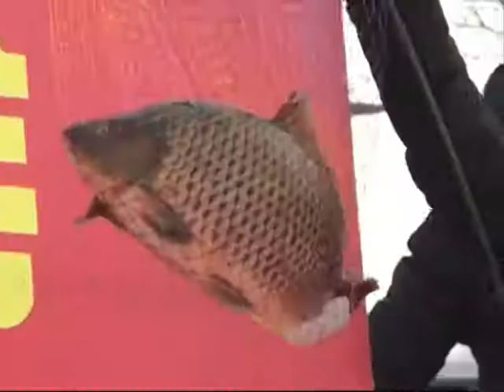Winter fishing festival in NE China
The 8-day Winter Fishing Cultural Festival is now open at Wolong Lake in northeast Liaoning province. The featured event this year is an ancestor worship ritual and a demonstration of traditional fishing.